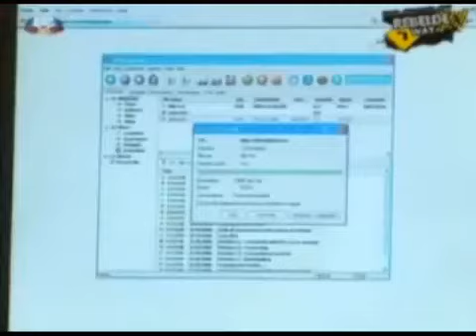Ana Marta Ferreira - Rebelde Way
Elenco principal, personagem "Milagros" (Mili) em Rebelde Way, SIC telenovela, 2008